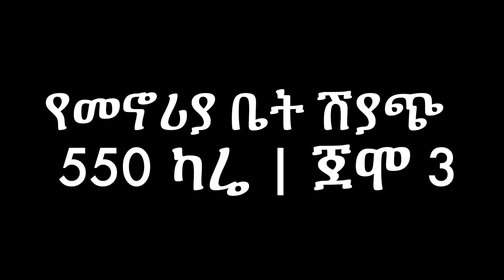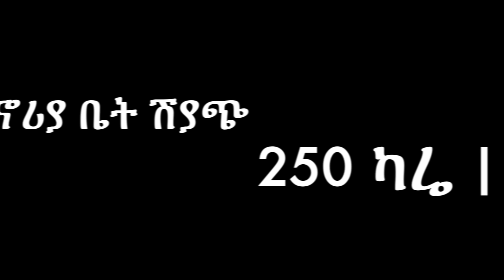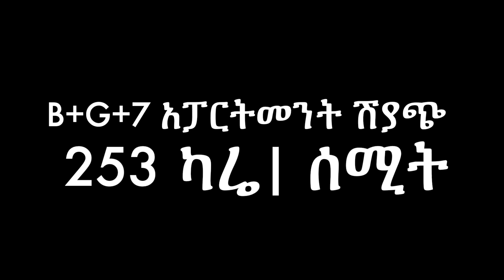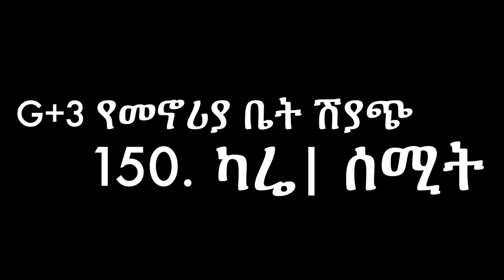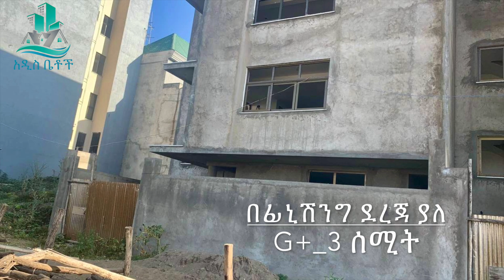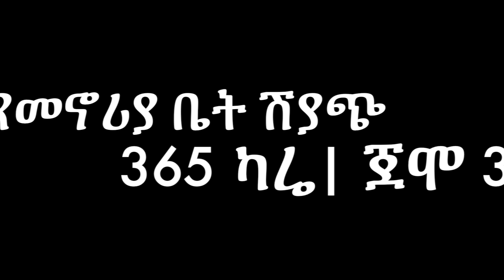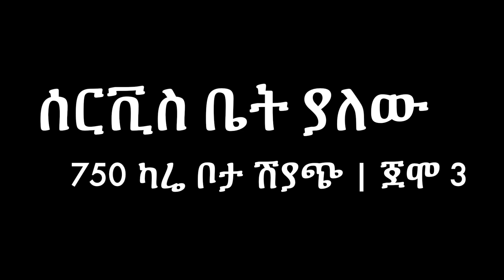ብዙ ምርጫ ያለው 2.4 ሚሊየን ብር ጀምሮ የ 7 ቤቶች ሽያጭ | 7 Houses for Sale in Ethiopia from 2.4 million Birr.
Price. 1st House 17 million Birr.
           2nd House 12.5 million Birr.
           3rd House 70 Million Birr.
           4th House 12.5 Million Birr.
           5th House 2.4 Million Birr.
           6th House. 15 million Birr.
          7th House 15 million Birr.
7 Houses for Sale in Ethiopia from 2.4 million Birr. You must see it.
This channel is your online connection to real estate for sale and rent in Addis Ababa Ethiopia.  Watch video tours of homes for sale and rent in different suburbs throughout Addis Ababa Ethiopia. tips on home and Condominiums Price, Size, maintenance, and improvement, and educational videos on buying and selling a home. So, if you are interested in all things real estate-related, Welcome!  you have found the right channel. I will be posting a video at least four times weekly, so make sure to subscribe for new content and hit that notification bell to be alerted for new video upload.